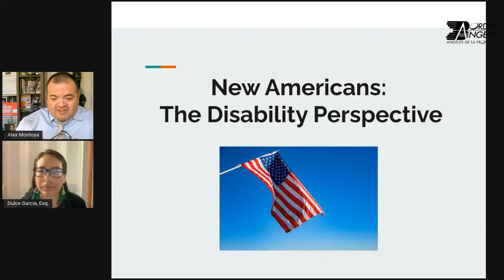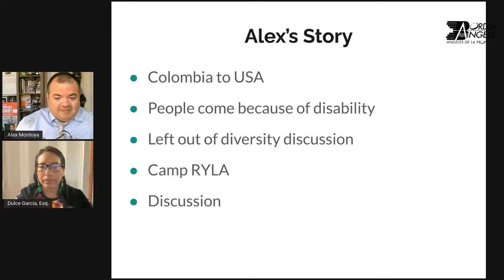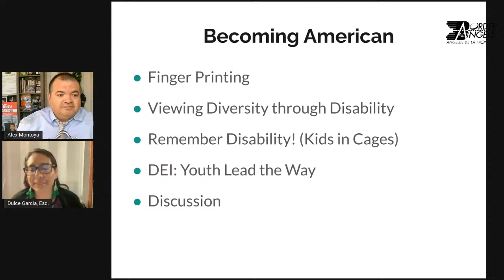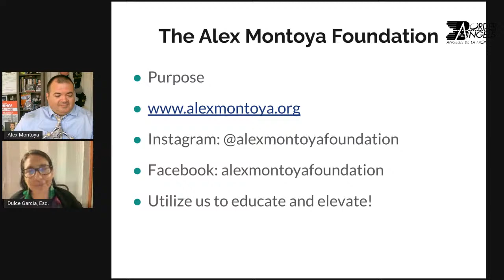Immigration and Inclusion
A talk on migration, inclusion, and persons with disabilities. With motivational speaker, author, and activist Alex Montoya.